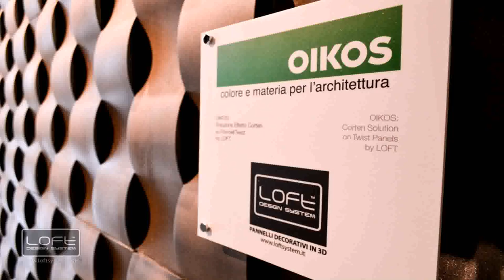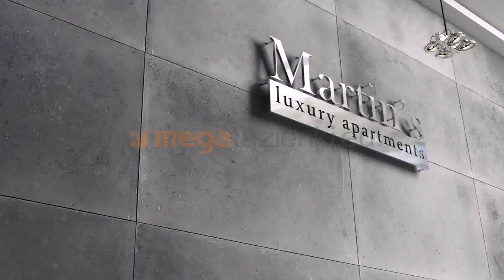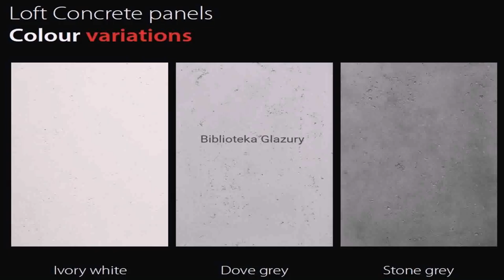Loft Design System Concrete Cena - Gif Maker DaddyGif.com (see description)